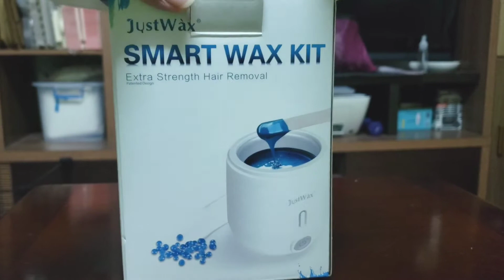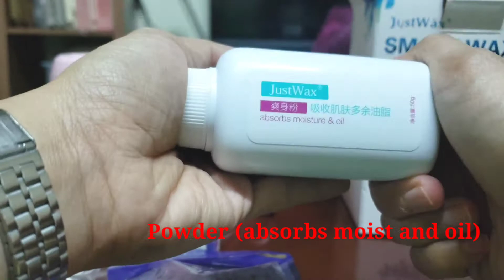Unboxing | Hair Removal | Online Store | Taobao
SMART WAX WARMER: Compact Design. One Touch ON/OFF Button. Intelligent Temperature Control. Non-Stick Wax Pot & Easy To Clean. Durable ABS Surface.

 OPERATION: Touch ON. Melt the wax in 5-10Mins. Green indicators light up automatically to inform the creamy wax is suitable to use preventing unnecessary burns. The creamy wax will maintain in ready-to-use status under Heat Preservation Function.

FULL EQUIPED KIT: This waxing kit provide everything a spa needs for a wax treatment. This kit allow you to complete your wax treatment at home easily. ( Include a Smart warmer + 2 packs of 300g Scented wax + 10 Spatula+ Finger cot + Prewax powder + Postwax lotion) Caring for your skin post-waxing is important. The after wax lotion is enable to calm & heal redness and inflammation to skin.

PREMIUM SPA QUALITY WAX: Infused with uplifting Essential Oil, the scented hard wax beans is ultra pliable and excellent for full body hair removal to all skin & hair types with low operating temperature. Adheres to facial thin fine hair and bikini thick coarse hair. Gentle enough for delicate areas with visible performance. Never stringy. Never crack. Never crumble.

 You will always require to make the appointment with the spa 2 weeks or one month in advance before wax treatment.This waxing kit can be your best choice if you're time-limited or don't have a lot of time to spare. Completely hygienic in the privacy of home. Don't worry too much about the embarrassment that exposing yourself to a complete stranger.